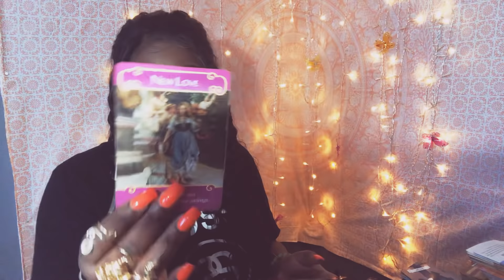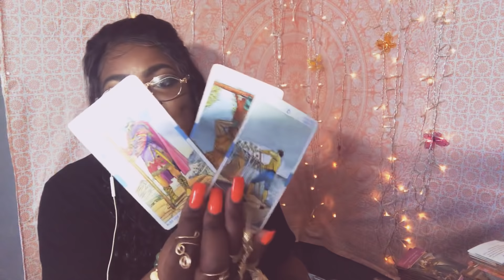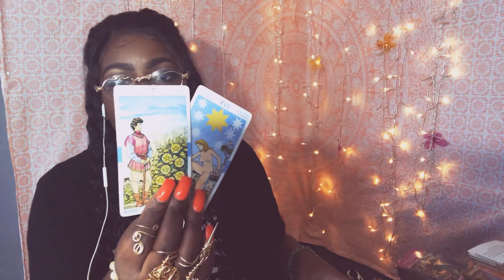Aquarius ♒️💨 AT WORK THOUGH? 🙄 October 8-15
Love.Life Path.Career.Finances.
Personal Reading Pricing:

Phone call

1 Question (10$)
3 questions- (25$)
Stay Or Go? Spread (22.22$)
Money & Career Spread (22.22$)
Past Life & Soulmate Coaching (44.44$)
New Business Development Spread- (55.55$)
Finding My True Love Spread- (55.55$)
3rd Party Situation: What Now?- (44.44$)
Relationship 411: What’s Going On?-(66.66$)
Spiritual Transformation Spread- (77.77$)
1 Hour Coaching Session -(80$)
Emergency readings- (90$)
Year Ahead Spread(Love,Career,Finances)-(125$)

Video Recording

1 question-(5$)
3 questions-(20$)
Money & Finances Spread (22.22$)
Stay Or Go? Spread -(15.55$)
Past Life & Soulmate Coaching (33.33$)
Finding My True Love Spread- (44.44$)
3rd Party Situation: What Now?- (50$)
Spiritual Transformation Spread (70$)
1 Hour Coaching Session (unlimited questions)- 75$
Emergency reading- 85$
Year Ahead Spread(Love,Career,Finances)-125$

1. Must send payment to desired checkout (website & email)
4. Payment must be sent before 3 hours before appointment